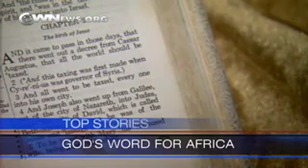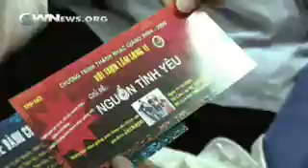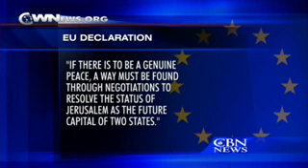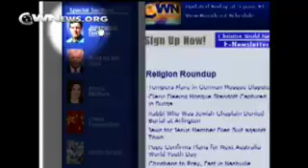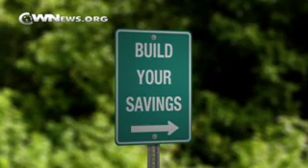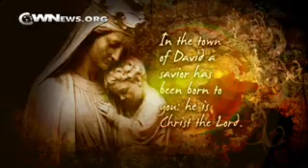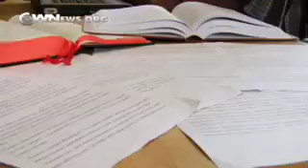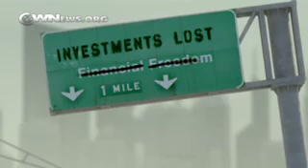Christian World News: December 11, 2009 - CBN.com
Watch Christian World News for coverage of changes in Vietnam benefiting the church, trial for the man accused of attacks on Messianic Jews, a Christian couple's victory over hate crimes charges, and more... The Christian Broadcasting Network CBN